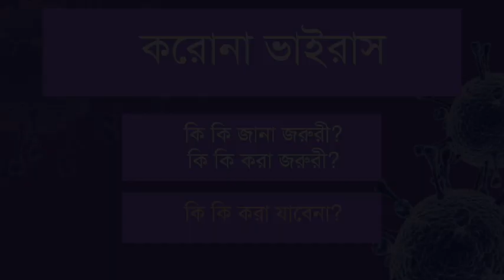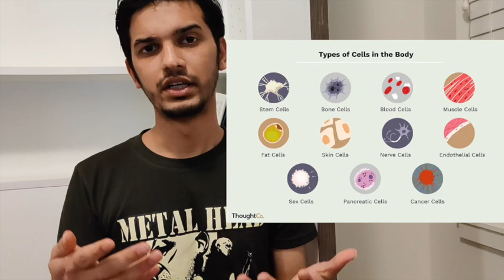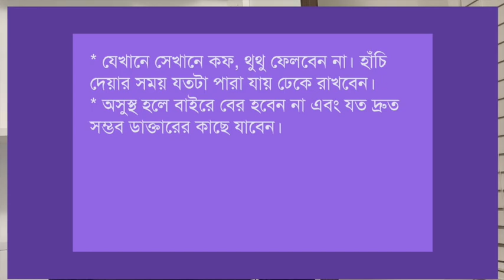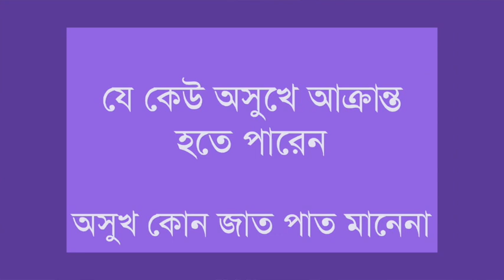করোনা ভাইরাস থেকে সুরক্ষা - QA about Coronavirus in Bangla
এই ভিডিওতে নীচের ১৬টা প্রশ্নের উত্তর সহজভাবে দেয়া আছে।
যদি মনে হয় সবার জানা দরকার তাহলে প্লিজ শেয়ার করুন। নিজে জানুন এবং যারা জানেনা তাদের মুখে মুখে হলেও জানান।
গুজব নয়, ফ্যাক্ট এ ভরসা রাখুন, বিজ্ঞানে ভরসা রাখুন।

(১) করোনা ভাইরাস কি?
(২) শরীরে ভাইরাস, ব্যাকটেরিয়া কিভাবে ঢোকে আর ঢুকলে বের করে কিভাবে?
(৩) তাহলে এন্টিবায়োটিক খেলেই তো সেরে যাবে, তাইনা?
(৪) তাহলে উপায় কি?
(৫) তাহলে কি ভ্যাক্সিন আবিষ্কার হওয়ার আগে আমাদের কিছুই করার নেই?
(৬) ইমিউন সিস্টেম কিভাবে শক্ত করা যায়?
(৭) করোনা ভাইরাস কিভাবে ছড়ায়?
(৮) কেউ আক্রান্ত হলে বুঝবো কিভাবে?
(৯) মাস্ক ব্যবহার করলে কি রক্ষা পাওয়া যাবে?
(১০) তাহলে মাস্ক নিয়ে এত লাফালাফি কেন?
(১১) শরীরে করোনাভাইরাসের লক্ষণ দেখা দিতে কেমন সময় লাগে?
(১২) পোষা প্রাণী থেকে কি ছড়াতে পারে?
(১৩) কোন আসবাবপত্রে এই ভাইরাস কতক্ষণ বেঁচে থাকে?
(১৪) শুনলাম যেসব দেশে গরম বেশী সেখানে এই রোগ হয়না?
(১৫) কি কি করা যাবেনা?
(১৬) সচেতন থাকবেন কিভাবে?

গুরুত্বপূর্ণ লিঙ্কঃ